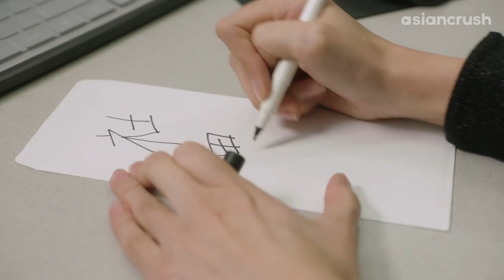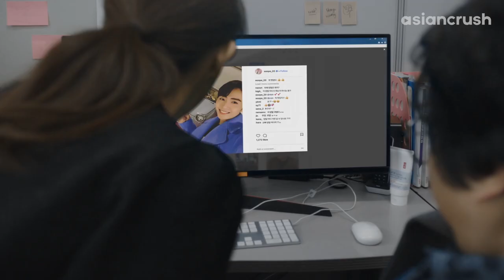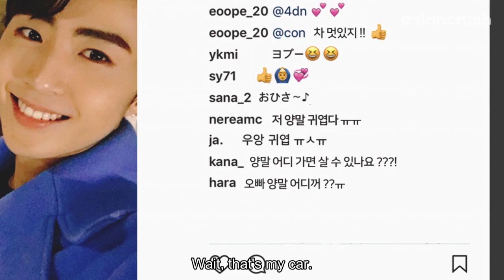My boyfriend is a k-pop star's girlfriend? | Paparazzi Girlfriend - Episode 4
I can get a promotion if I find A-JAX Seungyeop's girlfriend--but first I have to get my boyfriend to forgive me...

About 'Paparazzi Girlfriend'
Se-na wanted to be a war correspondent. Instead, she’s got a crappy internship stalking celebrities for a tabloid. But while she’s trying her best to maintain a can-do attitude–even with a disapproving boyfriend–but her relationship might not survive the scandal hunt.

Cast:
Keum Sae-rok
Park Byong-chul
Shim Jung-hwan

Director:
Chun Jeong-hwan